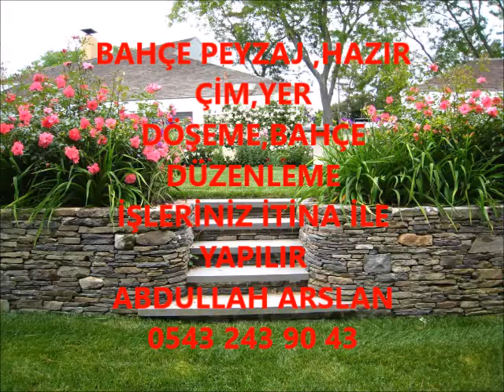SEYDİLER BAHÇE DÜZENLEME ÇİM İŞLERİNİZ İTİNA İLE YAPILIR İLETİŞİM ABDULLAH ARSLAN 0543 243 90 43